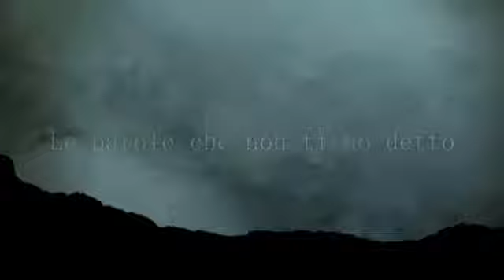promo LE PAROLE CHE NON TI HO DETTO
Tutti abbiamo delle cose non dette...Tutti vorremmo far capire ad una persona a noi cara quanto sia importante , ma spesso non riusciamo a comunicarlo.

"Le parole che non ti ho detto " aiuterà gente comune ad esternare i propri sentimenti :

Un figlio che vuole ringraziare i propri genitori, un amico, una promessa di matrimonio o una dichiarazione d'Amore,raccontate in chiave  sensazionalistica e spettacolare

Un idea di Gianfranco Sannino
Autori: Ciro Sannino, Gianfranco Sannino
Produzione: Dream Production